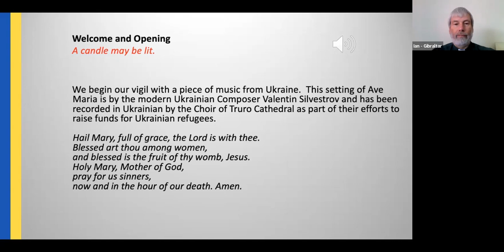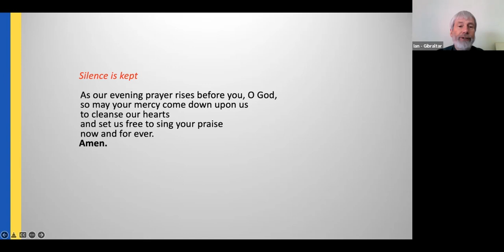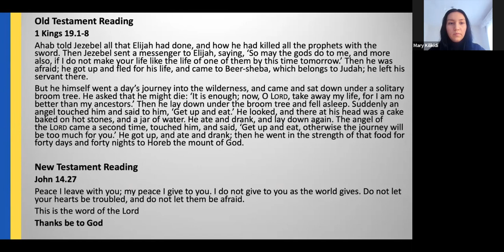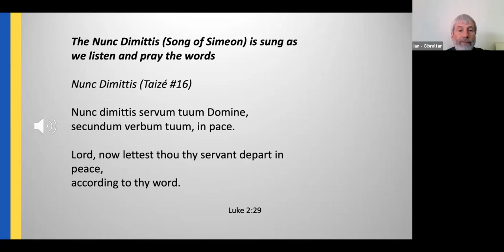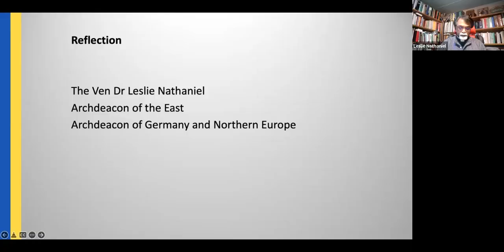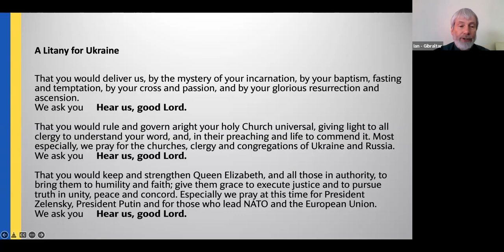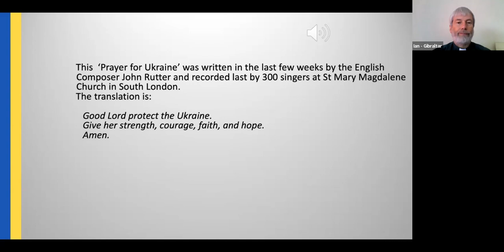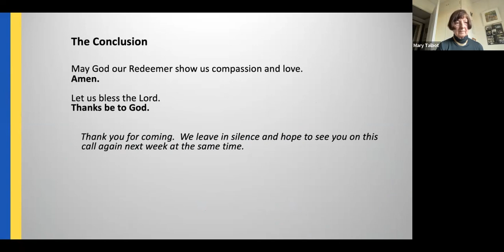Vigil and Prayers for Peace and Justice for Ukraine | 30 March 2022